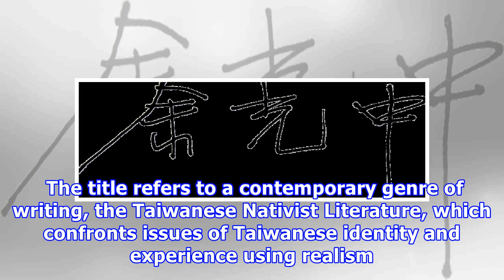Taiwanese poet yu kwang-chung passes away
Taiwanese poet, Yu Kwang-chung (余光中), wrote for over 70 years. (By Central News Agency) TAIPEI (Taiw...